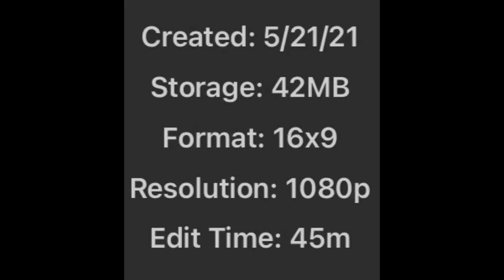Intro for Creativity